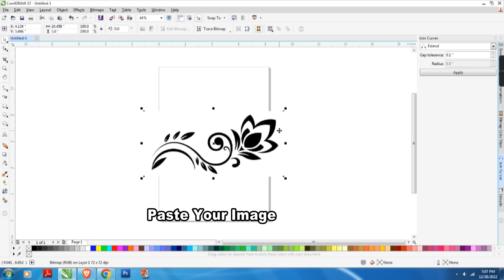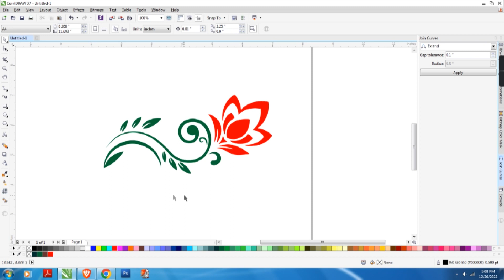How to convert black and white clipart to colour/ black & White Clipart ko colour me kase kare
We are the leading organization in the industry to provide our clients the best quality Printing Contracting Service. These services are widely appreciated by our valuable clients owing to their perfect execution and reliability features.
Printing Services, Wedding Cards & Invitation Shops, Gift Cards Retailers, Invitation card designers, I card, Visiting Cards, T- Shirts, Sublimation Solution,